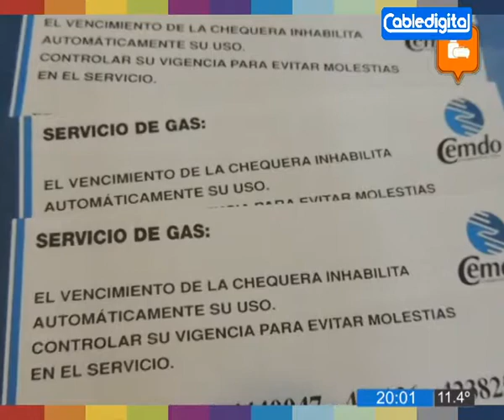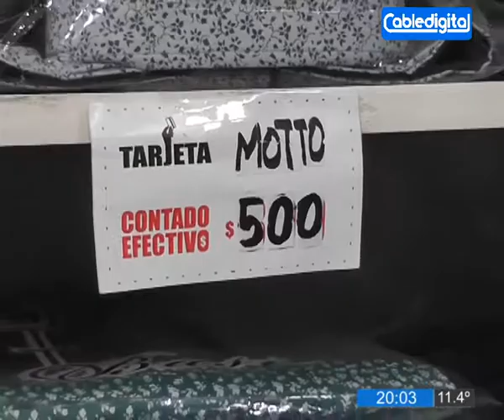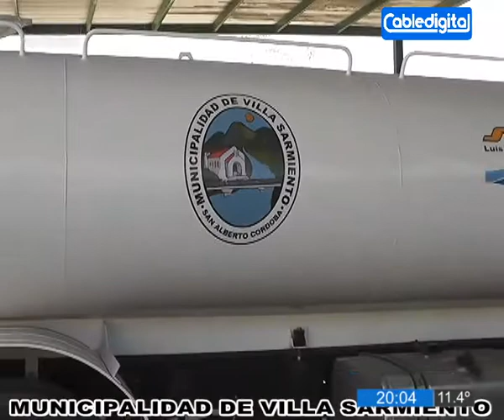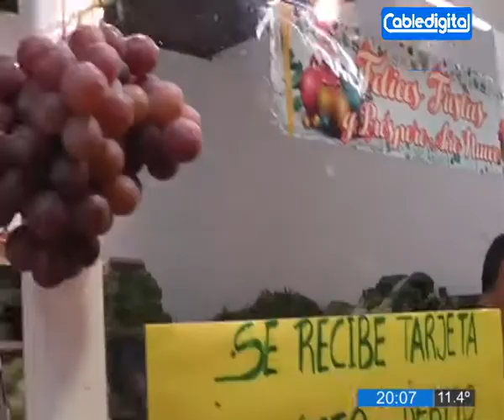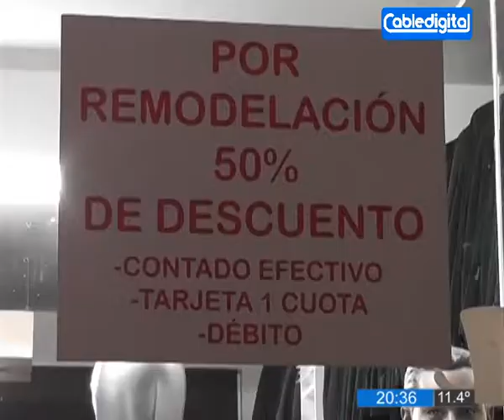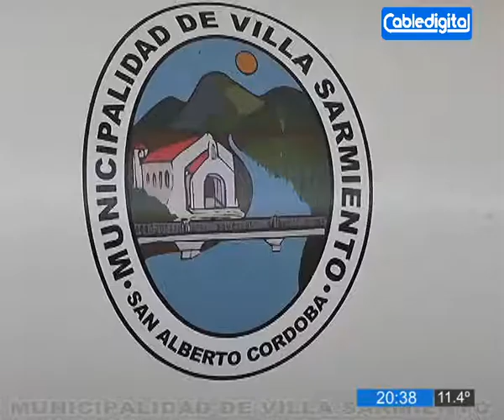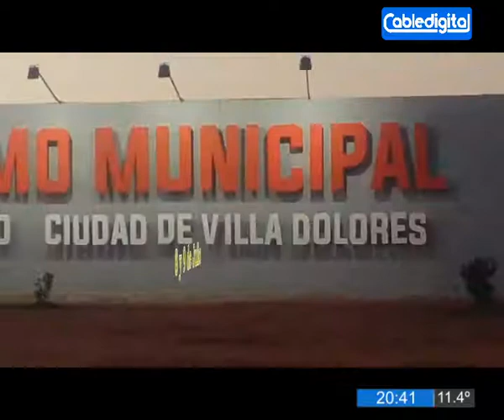X LA CAMISETA 30 JUNIO 2017